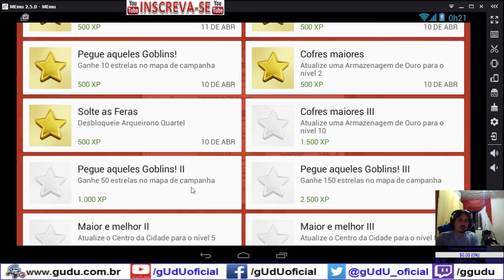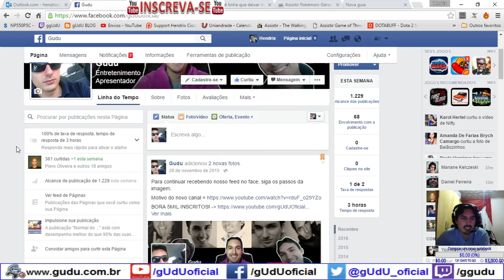Atualizações, dicas, farm e ataque em tempo real | Clash of Clans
Eu não acredito que quem use um emulador, vai dar ban, pois é um celular emulado, da na mesma poh, se existe sim bot para auto click em smartphones, e tambem map hack, GPS fake, voces acham que vao ter como segurar algo, é tudo na base da denuncia e pronto...
Algumas estrategias que andei criando, e alguns ataques de farm que fiz, e me rendeu uma grana boa até, porque de pouco em pouco que voce consegue 40k de cada recurso, seja ouro ou elixir.

.­. PARCERIAS. ­. ­.

De uma curtida no vídeo para ajudar o canal.
Se escreva no canal para receber videos no e-mail e ficar atualizado sobre notícias sobre Clash of Clans.
De sua sugestão de vídeo abaixo e deixe seu comentário.

O jogo começa com um breve tutorial sobre possíveis ações: coletar recursos, remover obstáculos, construir edifícios, os oponentes de ataque, como ganhar pontos de experiência e etc. Os recursos permitem a construção de edifícios de ataque ou de defesa além de treinar tropas.

Informações adicionais
Categoria: Jogos
Atualizado: 7 de maio de 2015
Tamanho: 43M
Versão atual: 7.65.5
Requer: Android 4.0.3 ou superior, compativel com iPhone, iPad e iPod touch
Desenvolvedor: Supercell Oy (Business ID 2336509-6)
Política de Privacidade: